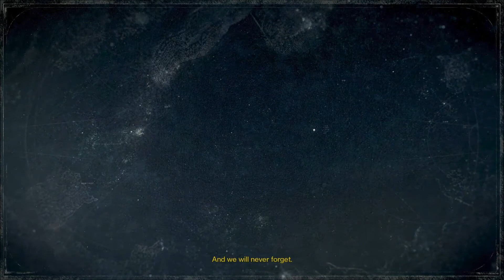Destiny age of triumph cinematic